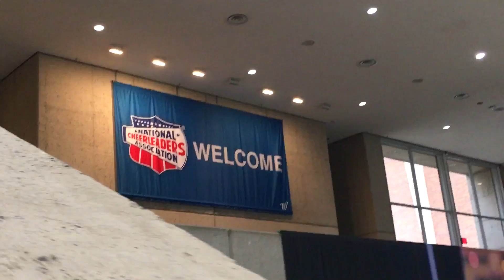NCA 2019 // Vlog Part 2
My first time in the arena and I couldn't have been happier! This moment was 20+ years in the making and night one did NOT disappoint! I am so beyond proud and happy for both Kendall and Grant! Oh, and make sure you go all go follow @MamaTugz on Twitter!

Pick up books 1-6 in the TNT Force Cheer Series now:

Sign up for a FREE 30 day trial of audible and get Learning To Fly or other great titles now: